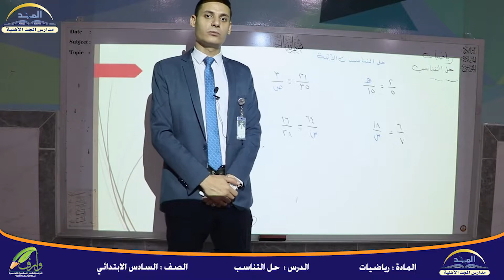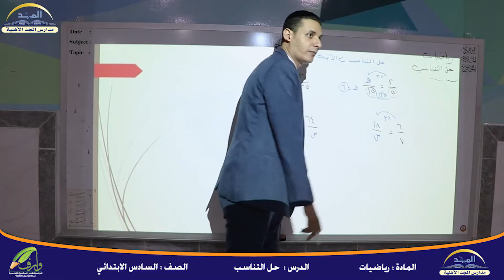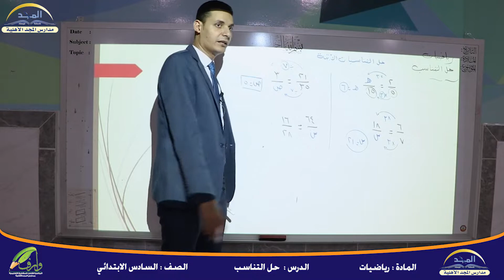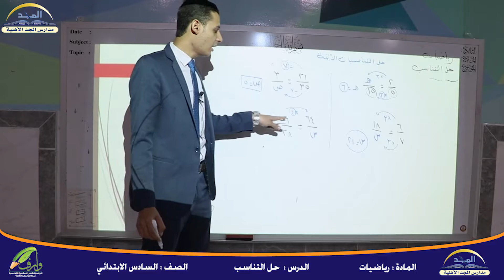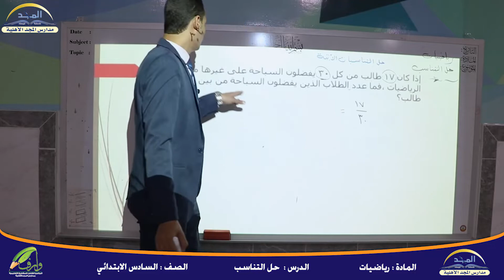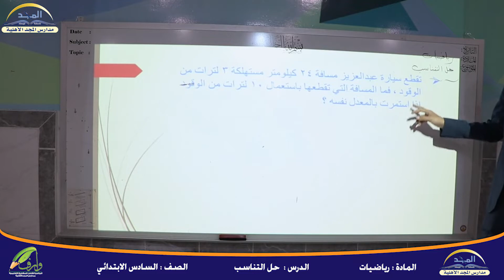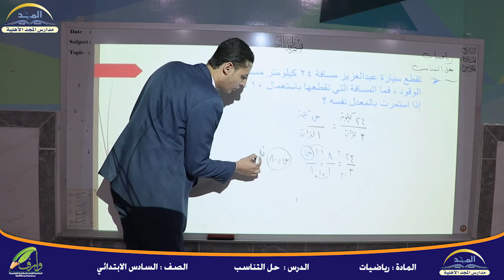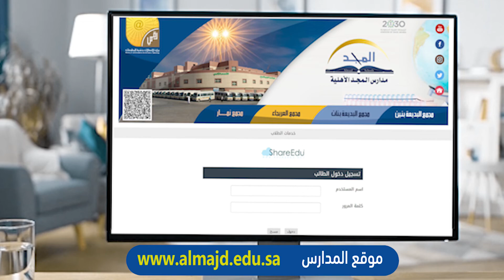رياضيات الصف السادس الابتدائي حل التناسب